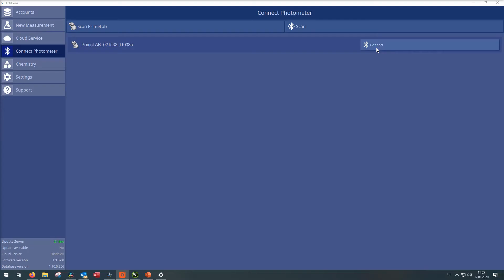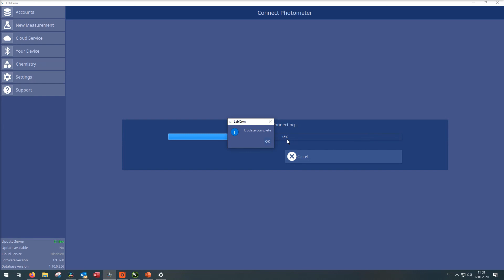LabCom ® — Import Data From Your Device To The Software And Update It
This video shows, how to import data from your PrimeLab / PoolLab to your LabCom software or app and how to update your device.